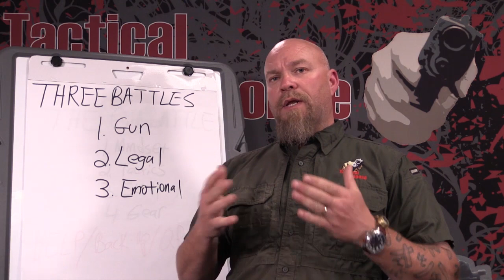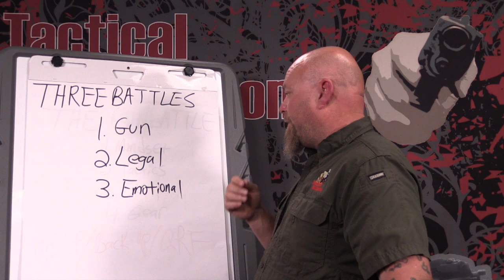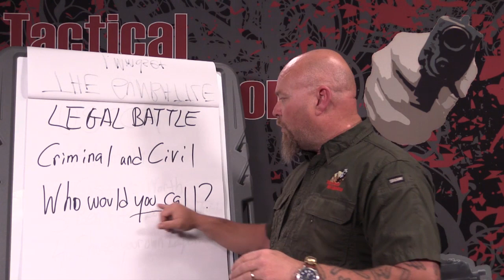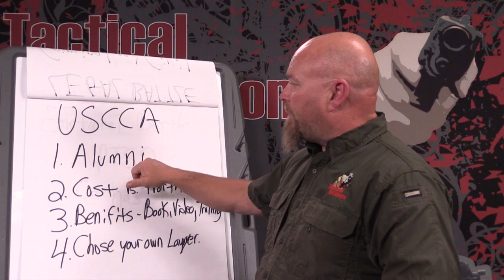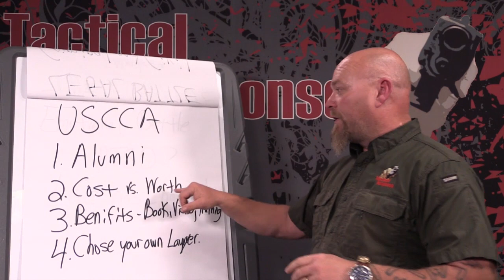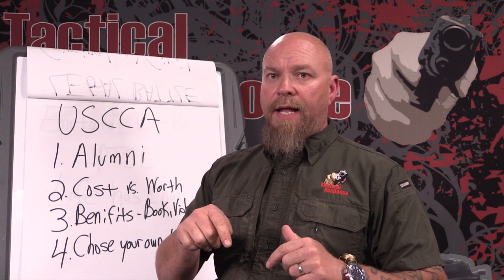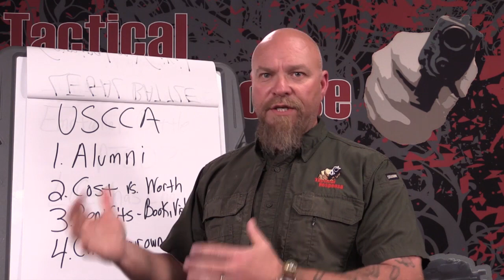Three Battles - Part 2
INSTRAGRAM @MFCEOYeager
PODCAST search "Tactical Response" on SPOTIFY and ITUNES